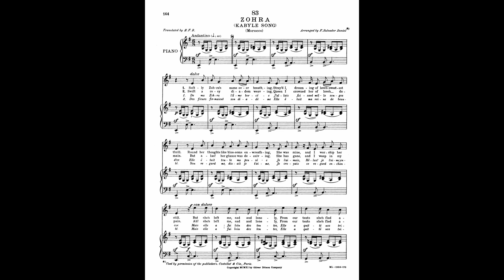ZOHRA *Morocco*(1911)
100 Folksongs of All Nations (Bantock, Granville)

ZOHRA【KABYLE SONG】 (Morocco)